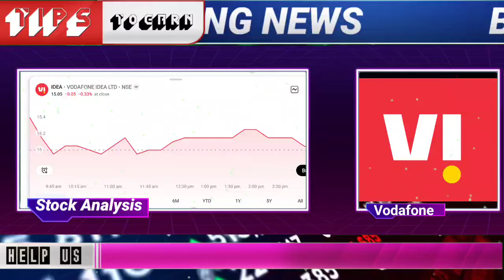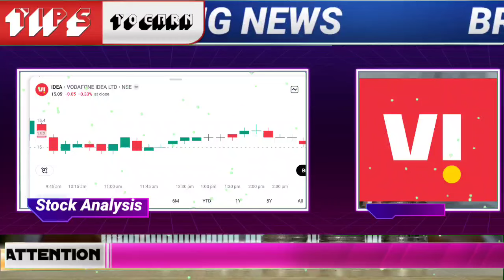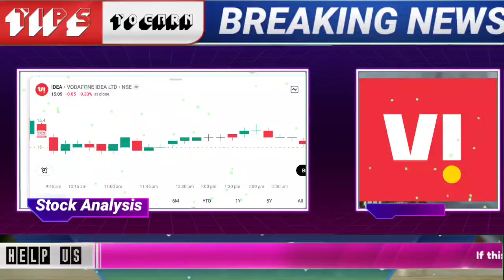Vodafone idea share latest update | bharti airtel stock news today | Vodafone idea target for today